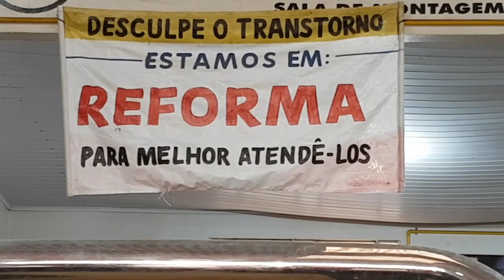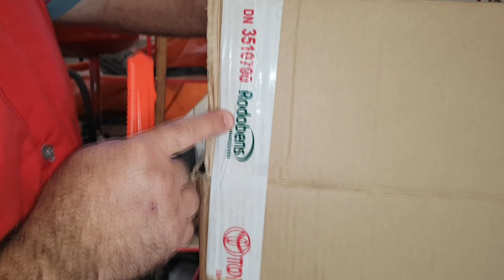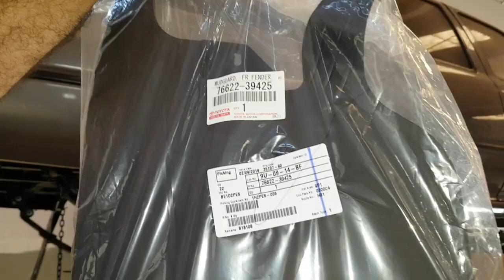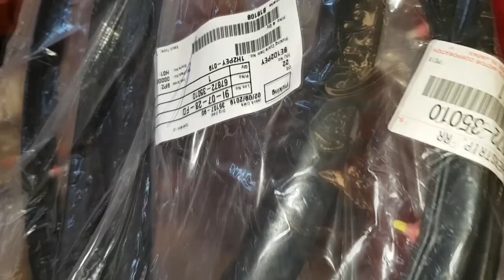EP. 170 // Chegada Peças Originais Revitalização Hilux 2001; Farol Audi Preço Absurdo e mais!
B.D.M. no domingão é bom demais!
Então já chega com um pé na bola e outro no joelho do Like!

Momento nostalgia total!
Voltei no tempo, me senti na Autorizada Toyota no inicio dos anos 2000 novamente!
Acompanhe o unboxing das peças originais que chegaram para a revitalização da Hilux 2001!

E mais:

-Chegou a bomba de água do Audi A4;
-Farol original do Audi preço absurdo na concessionária!
-Amarok avaliação de compra
-S-10 sem força no motor, pode ser uma novo saga!

E o andamento da revitalização da Hilux 2001!

(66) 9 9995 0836 (WhatsApp)

Os vídeos são gravados na Águia Auto Mecânica, localizada em Sinop MT, assim você pode acompanhar aqui no Youtube o melhor conteúdo sobre reparação automotiva em veículos 4x4!